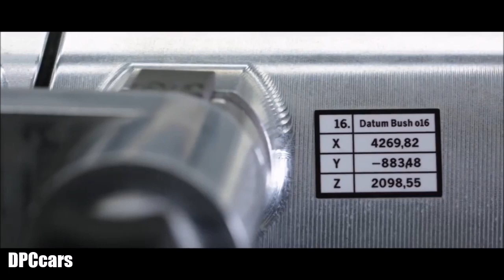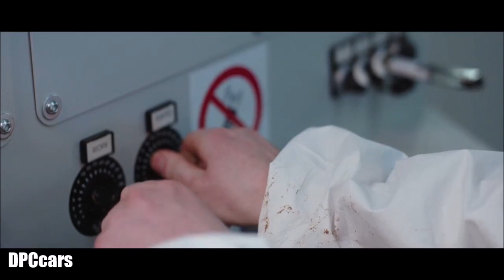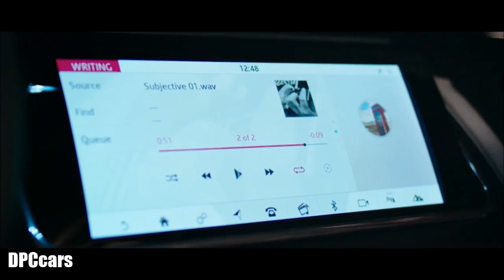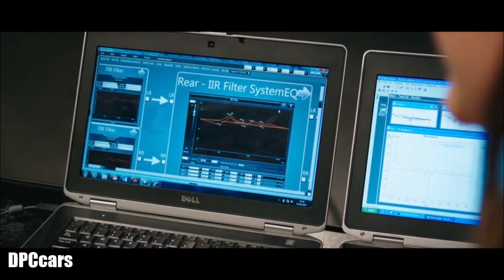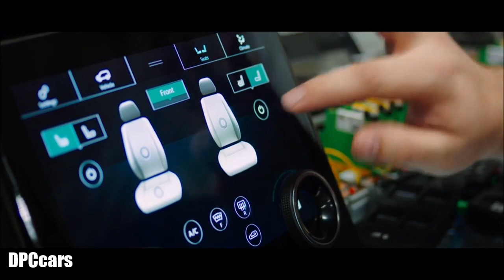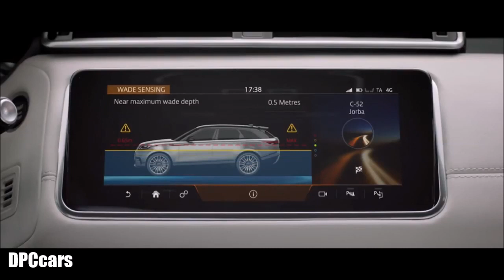Full 2018 Range Rover Velar Unveiling At London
Advanced consumer technology is reflected in the use of trend setting materials. Unique in the segment, the Velar offers a sustainable, premium textile seat material as an alternative to leather. The Dapple Grey material was developed together with Kvadrat, Europe’s leading manufacturer of high-quality design textiles, and is complemented with Suedecloth inserts.

Pivotal to the contemporary, design of Velar are the full Matrix-Laser LED headlights, the most slender ever to appear on a production Land Rover, the flush deployable door handles, and the Burnished Copper coloured detailing on the front bumper blades and fender vents.

Velar has a sophisticated four-corner suspension system, delivering peerless refinement with unrivalled comfort and control.

Five engines are offered at launch, ranging from the clean, responsive 180PS 2.0-litre Ingenium diesel, to the potent 380PS supercharged 3.0-litre V6 petrol engine. A 300PS Ingenium petrol engine will join the Velar range later in 2017.

Production of all Range Rover models supports more than 15,000 British jobs and a further 60,000 in the supply chain. Production of all Jaguar Land Rover models at the four UK manufacturing plants directly supports more than 40,000 British jobs and a further 250,000 in the supply chain.